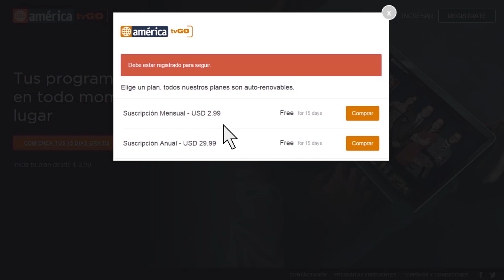esto es guerra Miércoles 14-10-2015 parte 2/5 - Décima Temporada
esto es guerra 14-10-15 sin cortes en HD por america tvgo

esto es guerra décima temporada 14-10-15

Mira el programa transmitido el Miércoles 14-10-15 en YouTube por este